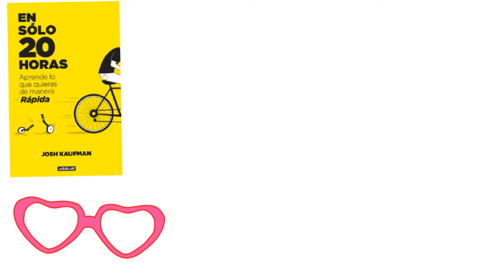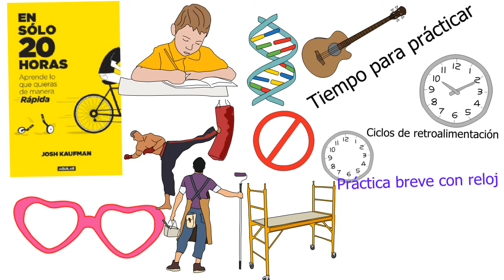🎯 EN SOLO 20 HORAS de Josh Kaufman {Resumen Animado} 🎯😜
✅ En solo 20 horas de Josh Kaufman (Las primeras 20 horas, en algunos países) es un libro genial. 🧠 Me encanta. El objetivo de este libro es enseñarte una habilidad en 20 horas o menos. En el libro encontrarás ejemplos de aprendizaje: mecanografía, programación, ukelele, windsurf. Descargar PDF La filosofía básica de este libro es que puedes aprender muchas cosas en el entorno de 20 horas, lo cual es muy poderoso. Josh Kaufman ha escrito un libro maravilloso. Aprende todo en 20 horas. ¿Cómo aprenderlo todo en veinte horas o menos? ¿Se puede aprender más rápido de lo que creemos?

¿Se puede aprender algo las primeras 20 horas? Es raro que el sistema educativo te enseñe muchas cosas, pero no te enseñe a aprender. La mayoría de las personas sale de la escuela sin el deseo de seguir aprendiendo. Los sistemas educativos mundiales hacen que la mayoría de las personas deteste aprender. Cuando una de las cosas que más felices nos puede hacer es seguir estudiando y aprendiendo. ¿Por qué fracasa la escuela en enseñarte? ¿Cómo puedes recuperar el amor por el aprendizaje? ¿Cómo podemos aprender más rápido en solo 20 horas? ¿Qué es el aprendizaje acelerado?

¿Cómo aprender lo que quieras en 20 horas? Josh Kaufman también es autor del libro PERSONAL MBA. Las personas que conocen el aprendizaje acelerado tienen una gran ventaja sobre las personas que no saben aprender. Aprender puede ser tu superpoder. ¿Qué es el aprendizaje acelerado? Es la capacidad de tu cerebro de aprender más rápido. Tu cerebro puede aprender mucho más rápido de lo que te enseñaron en el colegio. Este libro puede ser una de las mejores introducciones al aprendizaje acelerado que conozco.

¿Qué es el método Kaufman? Josh Kaufman pregunta ¿Por qué es tan importante aprender a aprender? Porque vivimos en un momento donde las cosas cambian muy rápidamente. La educación convencional no nos prepara para la velocidad de los cambios que ocurren en cualquier ámbito de la vida. Los cambios ocurren a nivel tecnológico, médico, social... y muchos otros cambios que no podemos prever. ¿Cómo prepararse para el cambio? Teniendo la capacidad de aprender a gran velocidad. Pero ¿puedes aprender cualquier cosa en 20 horas?  Aprender todo en 20 hrs es posible gracias a estas técnicas de aprendizaje.

0:00 ¿Qué cosas podemos aprender en solo 20 horas según Josh Kaufman?
0:20 Descarga la checklist de en solo 20 horas
0:49 ¿Cómo aprender algo que te permita disfrutar de la vida?
1:02 ¿Qué es la práctica concentrada?
1:18 ¿En qué clase de proyectos de aprendizaje debes enfocarte?
1:36 ¿Cuántas cosas deberías aprender al mismo tiempo?
1:53 ¿Por qué es importante tener claro el nivel de desempeño que esperas?
2:13 ¿Por qué hay que deconstruir las partes de una habilidad?
2:43 Elimina las barreras que te impiden practicar
3:28 Dedica tiempo real a la habilidad que estás aprendiendo, practica exclusiva
3:40 ¿Qué son los ciclos de retroalimentación rápida?
4:14 ¿Durante cuánto tiempo debo practicar para ser más efectivo en mi aprendizaje?
4:33 ¿Qué es más importante la cantidad o la velocidad de la práctica?
5:15 Conclusión
PDF gratis. Adquiere rápidamente nuevas habilidades. Kosh Kaufman 20 horas ha escrito un libro valioso e importante.